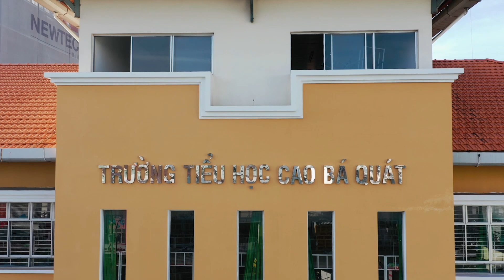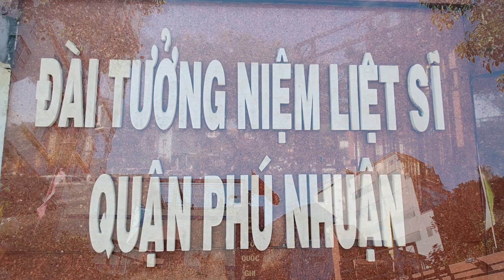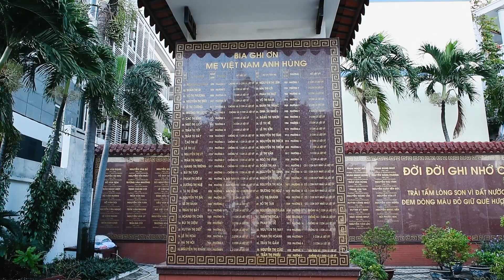Thiếu nhi các dân tộc hát Quốc Ca tại địa chỉ đỏ - Liên Đội TH Cao Bá Quát Quận Phú Nhuận